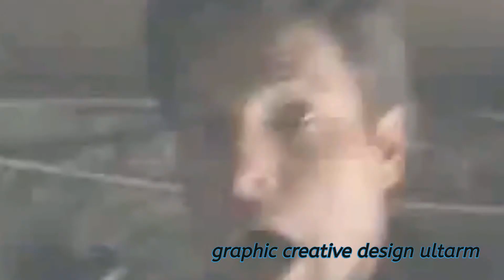L'oroscopo sbagliato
L'oroscopo sbagliato di Paolo Fox